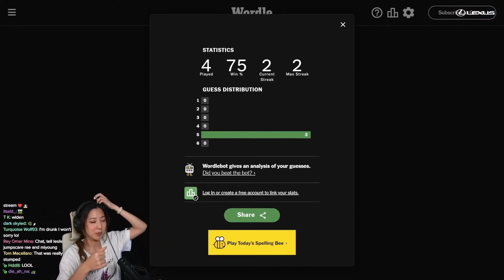Nabi Protects Valkyrae & Miyoung from Fuslie